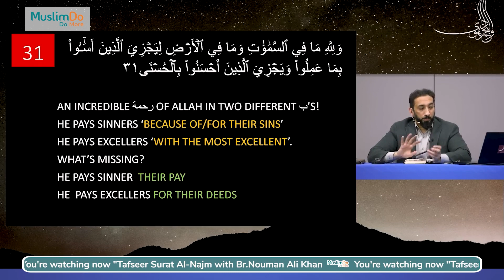Tafseer Surah An-Najm, Verse 31, Part 3 with Br. Nouman Ali Khan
In this episode, Mr. Nouman Ali Khan delves deeply into a certain verse
from Surah An-Najm and provides a detailed exploration of its meanings
and significance.
 وَلِلَّهِ مَا فِي السَّمَاوَاتِ وَمَا فِي الْأَرْضِ لِيَجْزِيَ الَّذِينَ أَسَاءُوا بِمَا عَمِلُوا وَيَجْزِيَ الَّذِينَ أَحْسَنُوا بِالْحُسْنَى